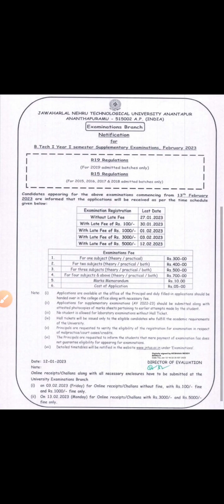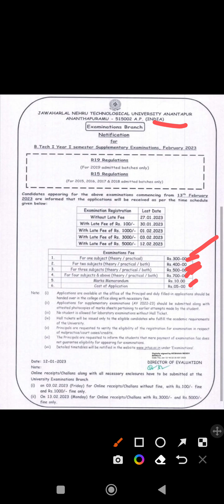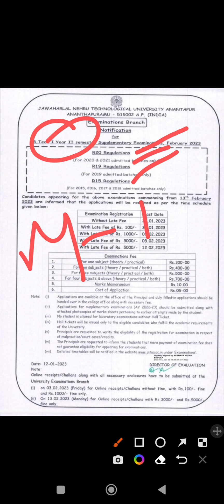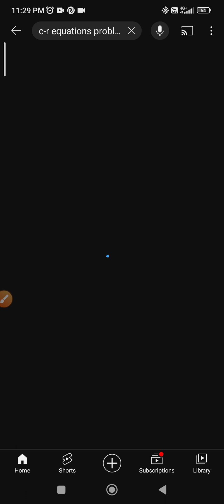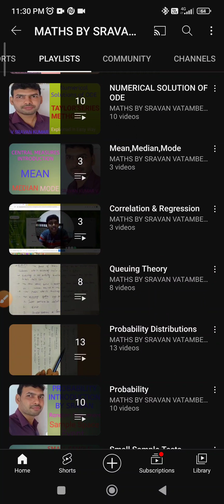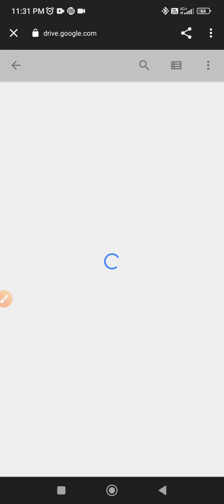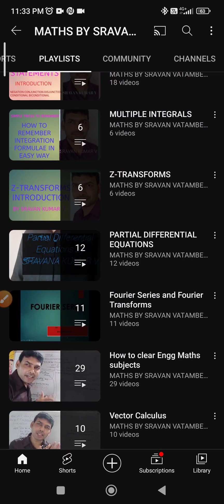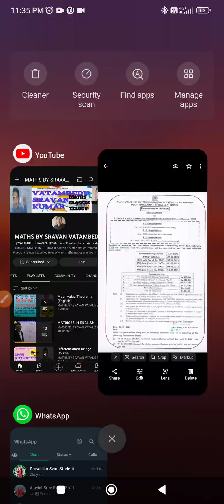How to Access play list and materials pdfs@VATAMBEDUSRAVANKUMAR